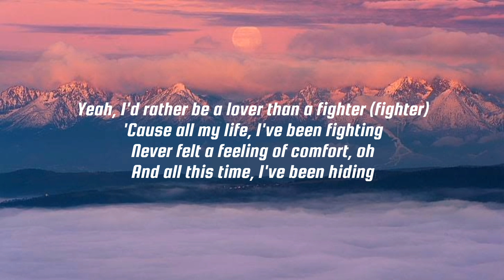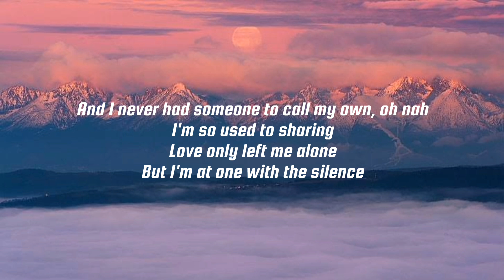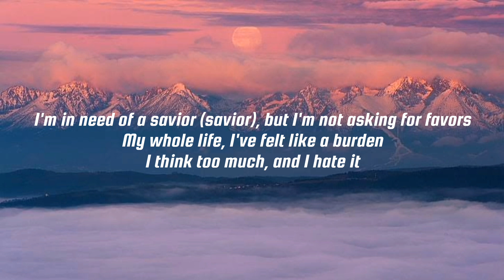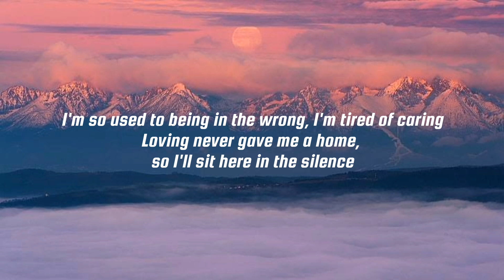Silence _ Khalid ft Marshmello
🎶 Khalid ft Marshmello _ Silence

⏩ Khalid ft Marshmello _ Silence lyrics

Can't show me, there's no point in trying